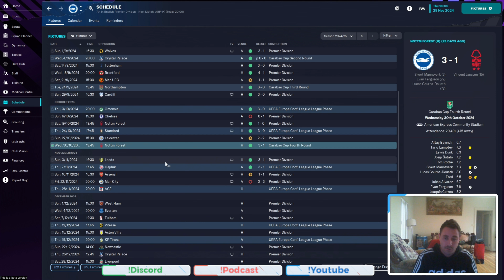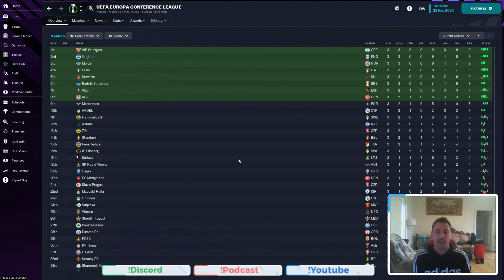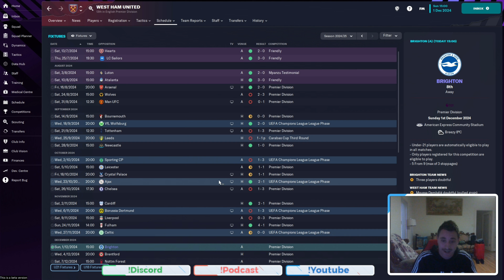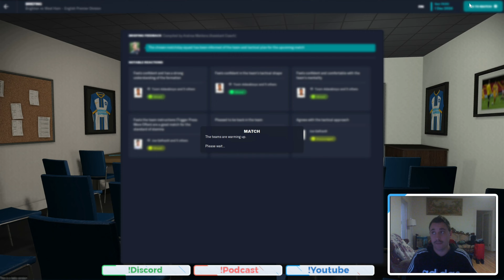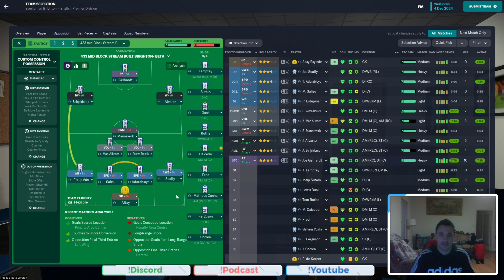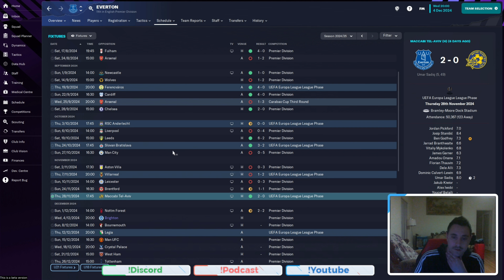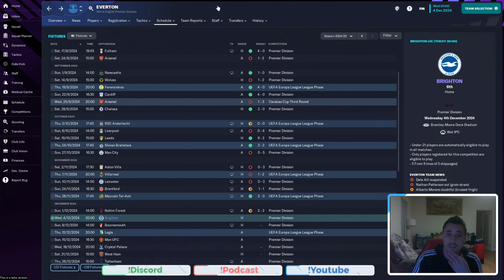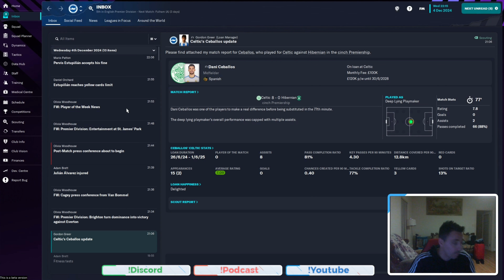FM23 Beta Ep22 Brighton Revenge Is Great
We play a couple of the teams that cost us UCL and UEL spots last year! Can we go pump them ??

FPL DOPDA IS FPL CONTENT Live streamed!

Poker Content!